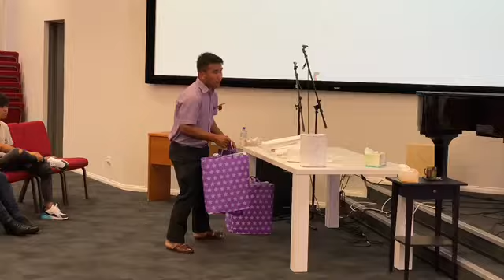Happy Blessed Father's Day 2020 Messages